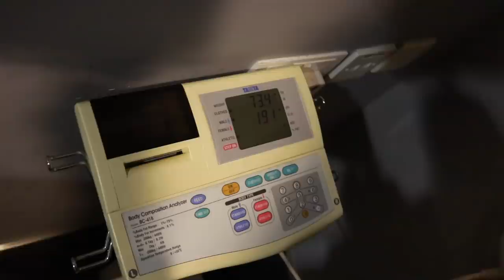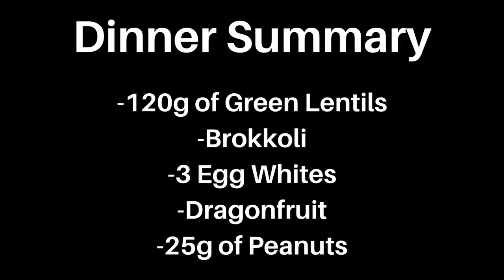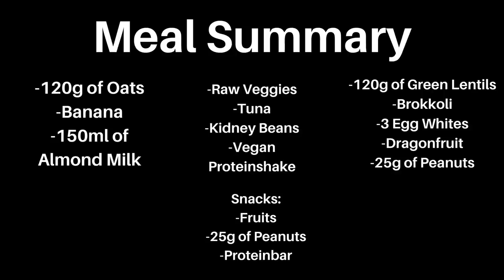A Full Day of Eating- My Daily Diet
People always ask me: What do you eat in a usual day?

To answer this question I created this video in order to show you guys My Daily Diet and how I manage to pretty much stay in the same shape the whole year round. A Full Day of Eating shows you how to build a sustainable and healthy Diet, and provides healthy options to the food you might consume right now, and helps you building or maintaining the physique you like.

Vegan Protein Powder